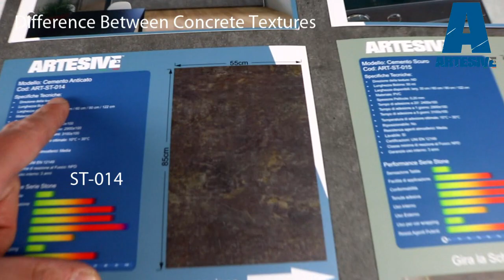I want to change my furniture with Concrete Effect Adhesive Film - What choose?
Here you can see main differences between new  concrete effect films from Artesive. Including new ST-015 Dark Concrete! We think they are just amazing.. what you think about??